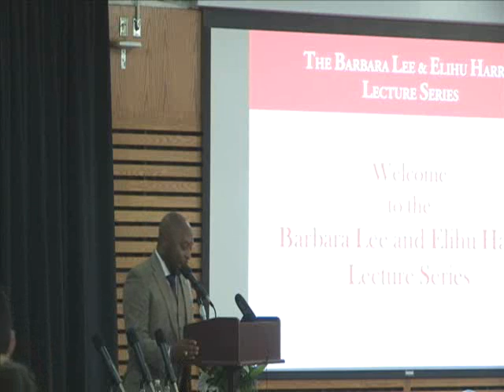THE BLACK PANTHER PARTY'S 50th YEAR w/BOBBY SEALE!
Black Panther Party Founding Chairman & National Organizer Bobby Seale's speaking engagement at Merritt College in Oakland, California on February 27, 2016, included a book signing. In this, the 50th year of the Party's founding, Bobby Seale talked about his life as a Black Panther, his books, and told stories never heard. Tune in!